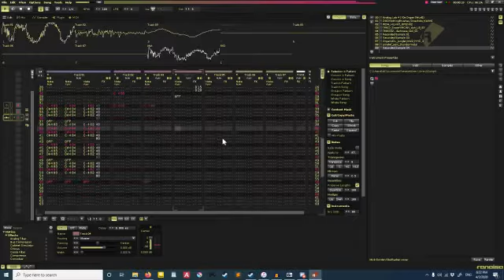local dumbass elizabeth sunner tries to cover a mick gordon song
The song I'm trying to cover is Mick Gordon - Skullhacker.